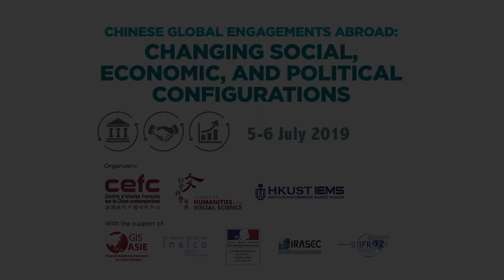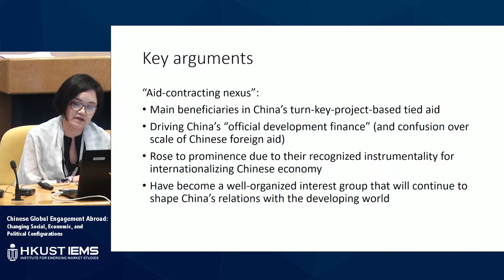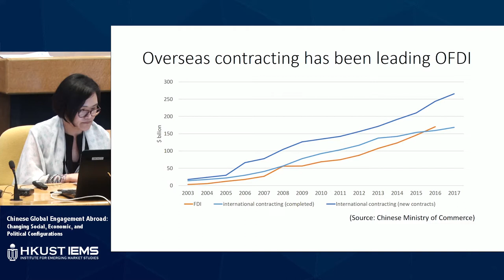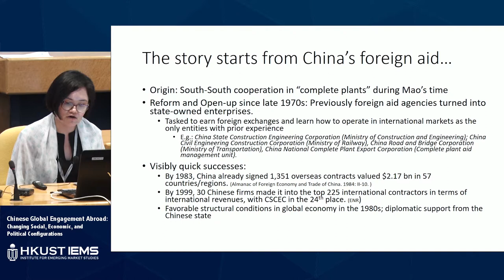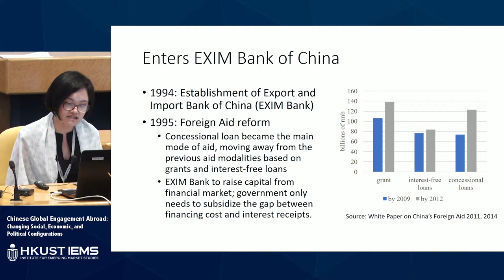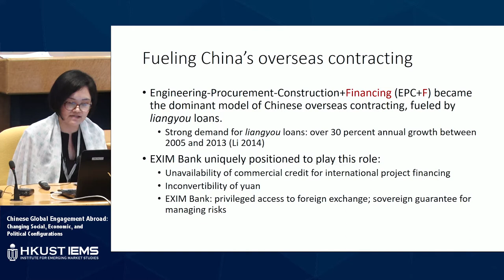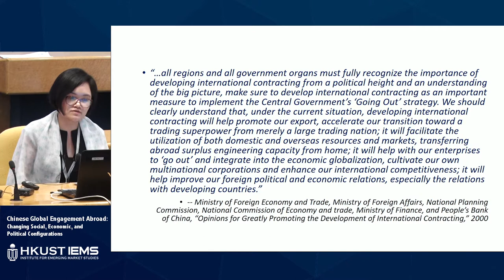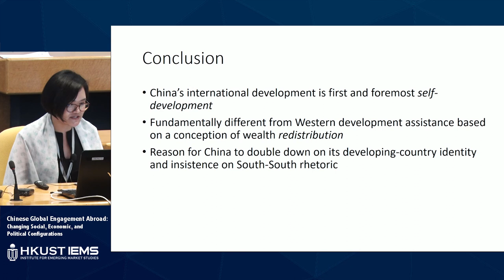Evolution of China’s Strategic International Development - Zhang Hong (George Mason University)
In this presentation, the speaker talks about a group of distinct actors, the Chinese construct and engineering firms, and how they can achieve their position today in China’s global economic engagement.

Dr. Zhang Hong is a PhD Candidate in the Public Policy program at Schar School of Policy and Government at George Mason University. Her research interests include China's foreign aid and international development cooperation etc. Find out more